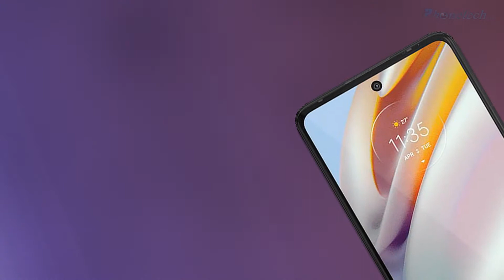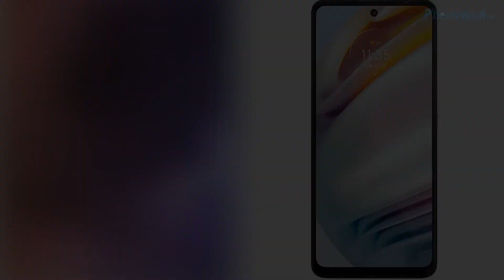Motorola Moto G60 || 6.8 inches Display